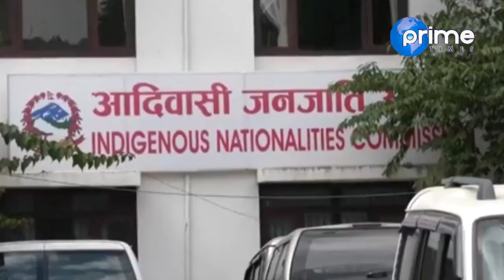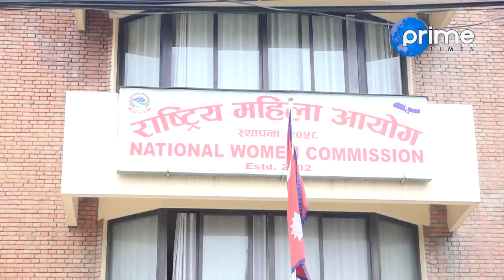पदाधिकारी नियुक्ति नहुदा समस्या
Program: Reports
Presenter: Gitanjali Adhikari
Video By: Prime Times Television